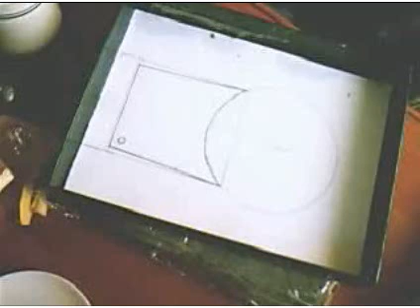CURRICAN PROFUNDIZADOR 2 DE 3 (recopilación )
profundizador para la pesca al currican ( recopilación del anterior YouTube LENTEJA DE PLOMO )